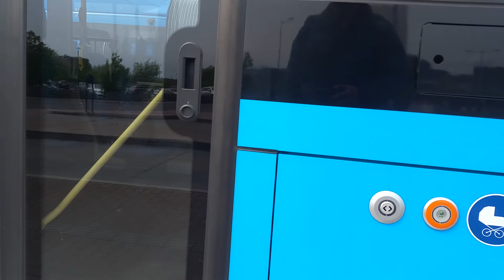Sweden Gothenburg Bus 91 from Frölunda Torg to Munspelsgatan